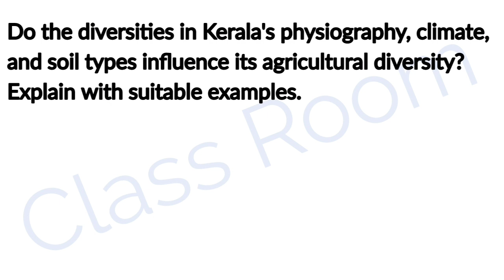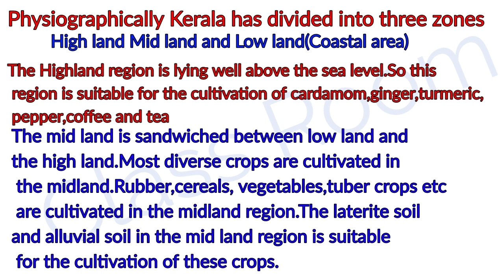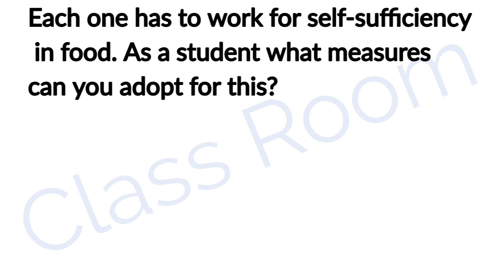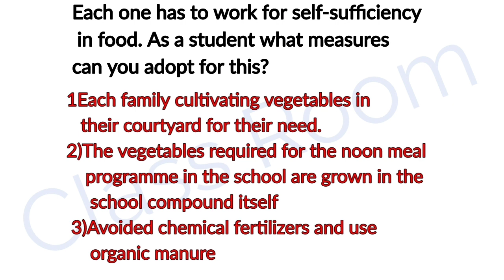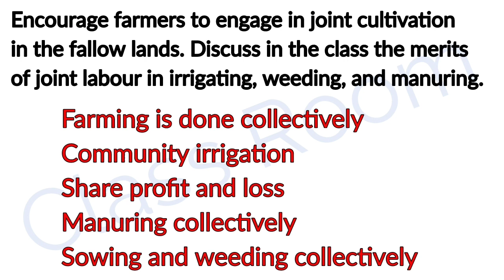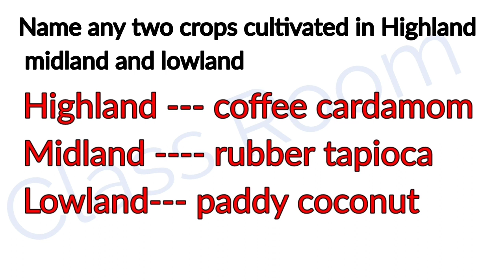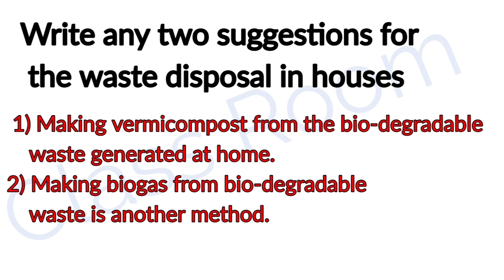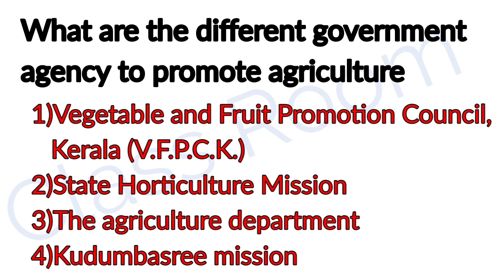Standard 6 Social Science unit 3 part 6 Solving Let us Assess and More Question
Standard 6 Social Science unit 3 part 6  Solving Let us Assess and More Questions